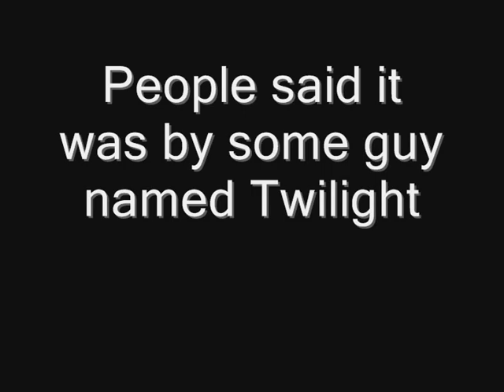Modern Warfare 2 Hacked Server [PC]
I joined 'Ground war' match and noticed this, so I turned on fraps and filmed.
Someguy Twilight hacked it.